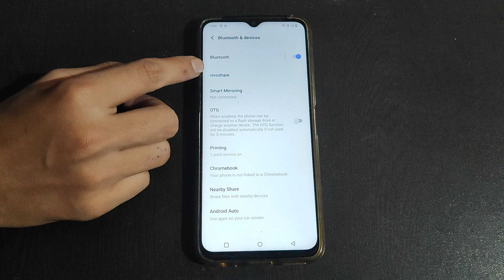How to off Bluetooth in Vivo Y73